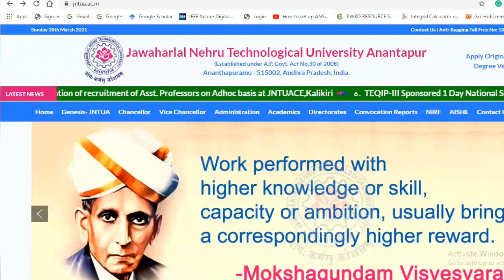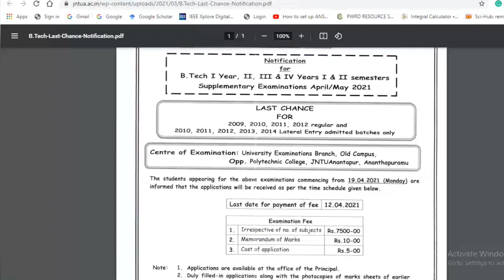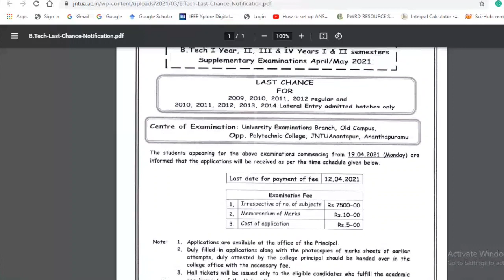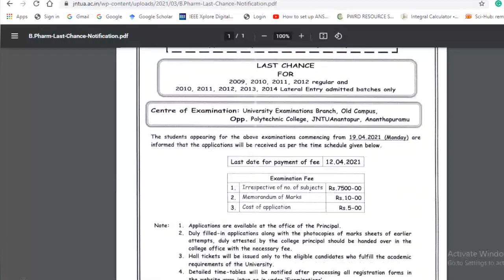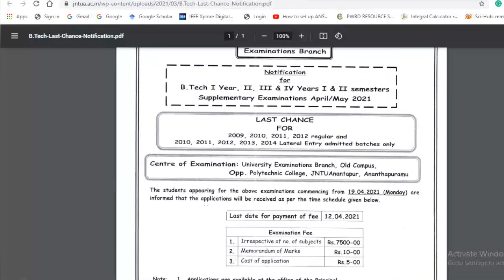JNTUA LATEST UPDATES 2021 I LAST CHANCE FOR R-09,R13 SUPPLY EXAMS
JNTUA has released a notification regarding the last chance for the R-09, R-13 I, II,III, IV th Year supply examinations

ASCENT ENGINEERING ACADEMY’ is a leading monopoly technical organization for Consulting, Project Management, Publication Support, Product Development, Intellectual Property Rights working with the sole mission of bringing the corporate and education worlds together. We are one of the major technology and management training providers with more than 2000+ trained candidates in various streams through our technology-training arm.

jntuaupdates# 'ASCENT ENGINEERING ACADEMY’ is a leading monopoly technical organization for Consulting, Project Management, Publication Support, Product Development, Intellectual Property Rights working with the sole mission of bringing the corporate and education worlds together. We are one of the major technology and management training providers with more than 2000+ trained candidates in various streams through our technology-training arm.